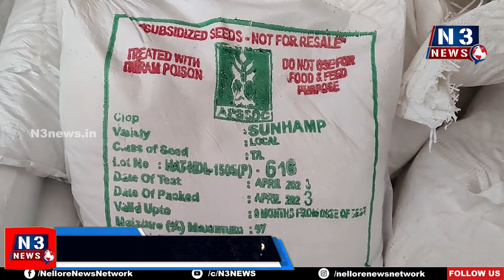ప‌చ్చిరొట్ట‌ ఎరువులు అందుబాటులో ఉన్నాయి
- వ్య‌వ‌సాయాధికారి ప్ర‌తాప్‌